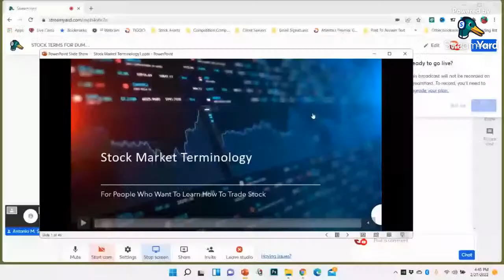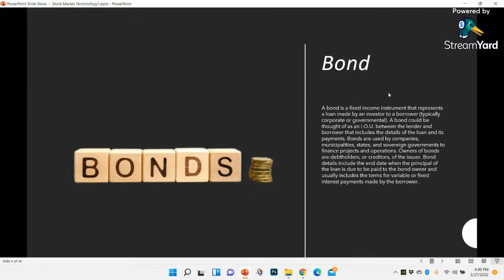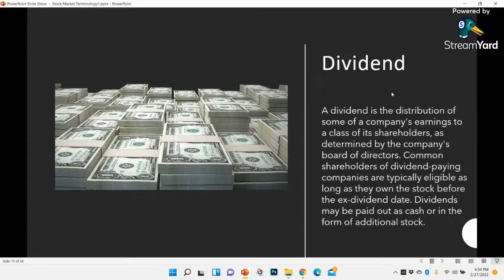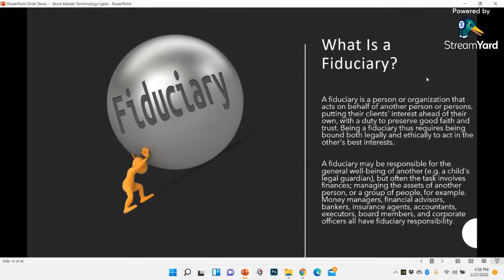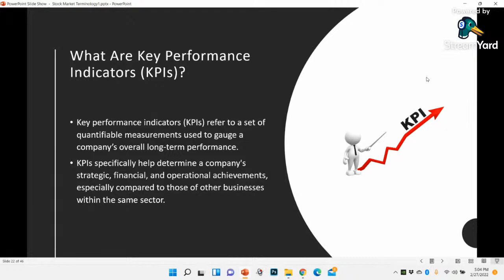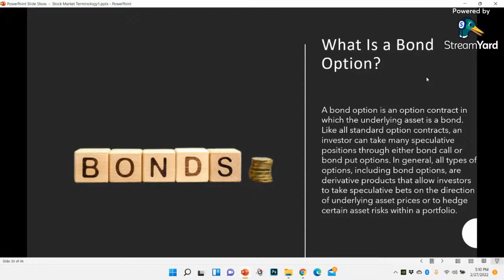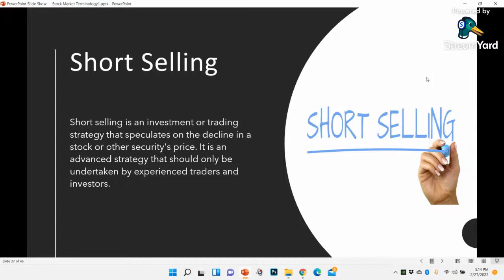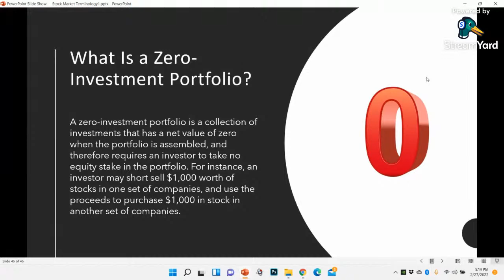STOCK TERMS FOR DUMMIES | FINANCIAL TERMIONIOLOGY | FINANCIAL EDUCATION | BUY STOCK WITH WEBULL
What every investor must know is stock market terminology. There are market terms you must educate yourself about if you want to be a long-term successful trader. In this video, I created slides with snippets of those terms.

I used most terms from (Investopedia).